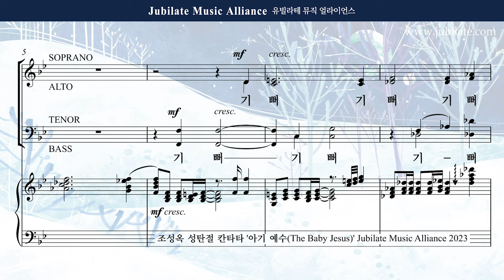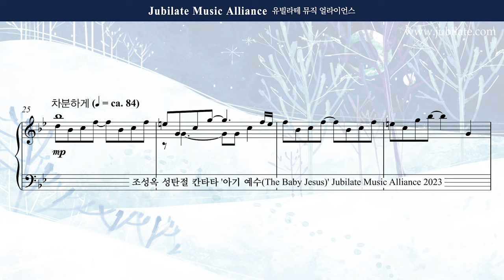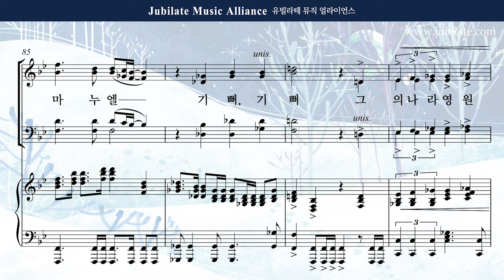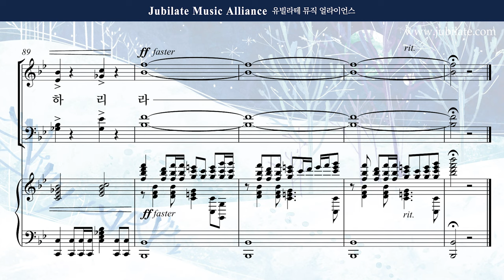[성탄절 칸타타] 조성옥 - 아기 예수 (The Baby Jesus) 1. 기뻐하라 반주